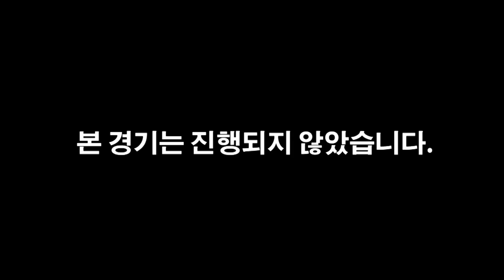[스베누 스타리그] 정윤종 vs 이병렬 8강 3경기 5세트 -EsportsTV,스타크래프트 2